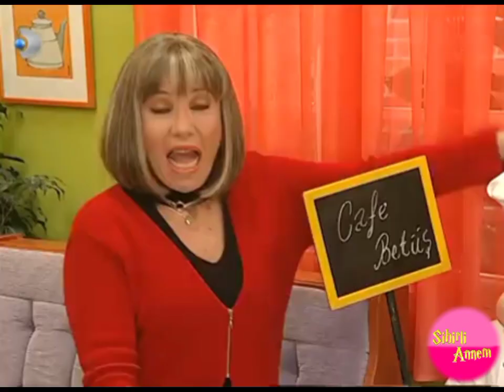Betüş İle Perihan - Sihirli Annem 3. Bölüm